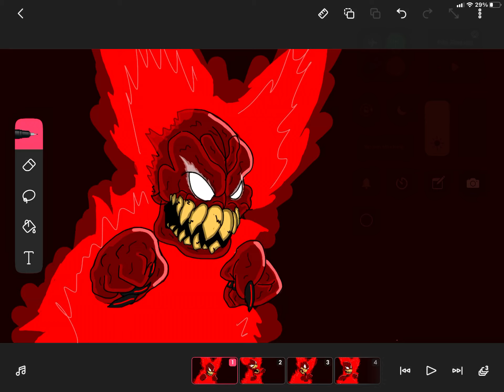Tricky Phase 3 Horrible Sketch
This took a while lol